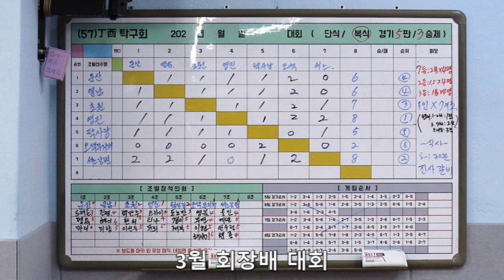57정유회 탁구모임 2024 1분기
57정유회 탁구모임 2024 1분기